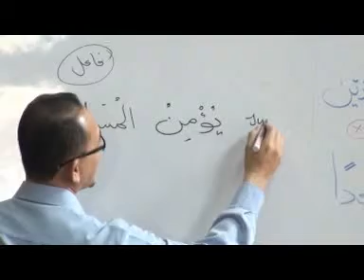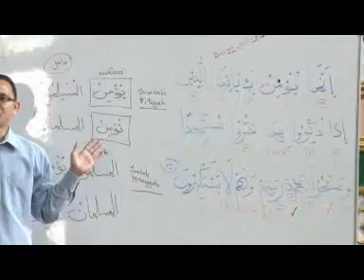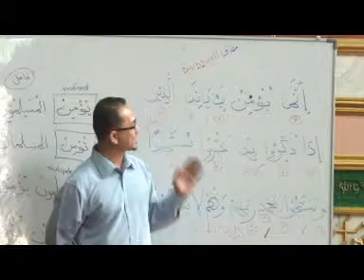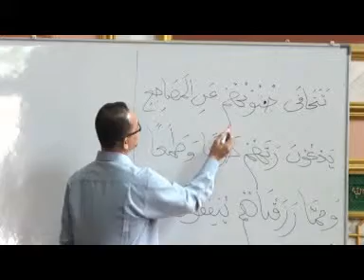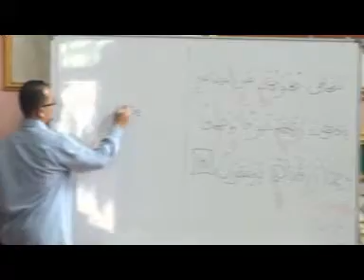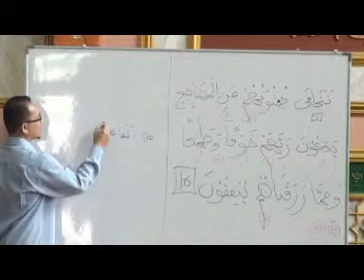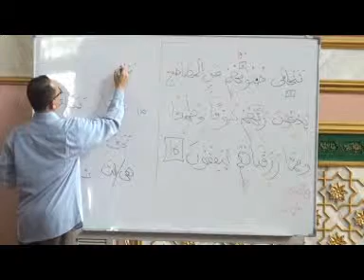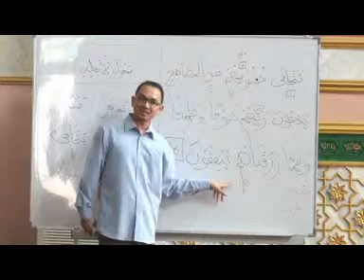KIBAR Lanjutan - As Sajadah EP08 2/2